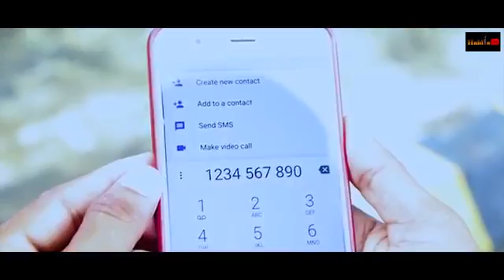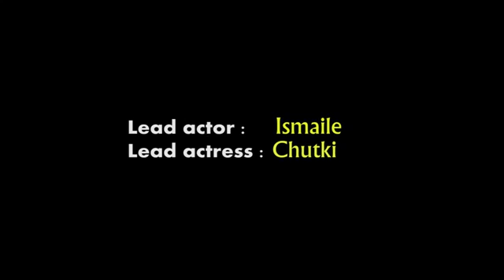Tere Dar Pe Hum Sanam ShivRaj Kumar king